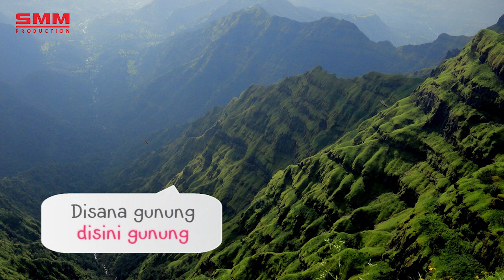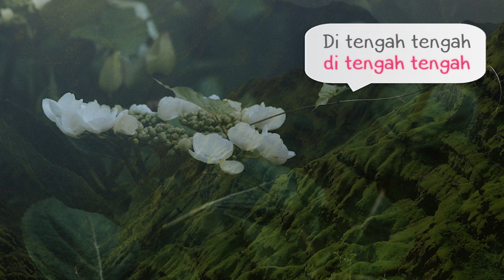Animasi lagu Anak Anak - Jali Jali (OFFICIAL ANIMASI)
Title              : Jali Jali